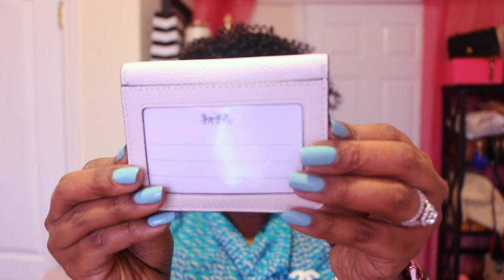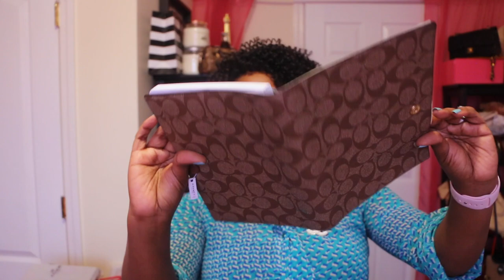COACH SLGs! COACH SLG Collection 2021: Coach Small Leather Goods Collection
Hey LVoes! I wanted to share my Coach Small Leather Goods (SLG) collection.